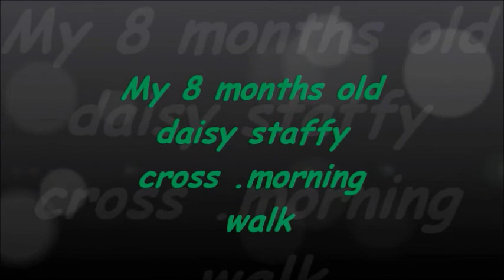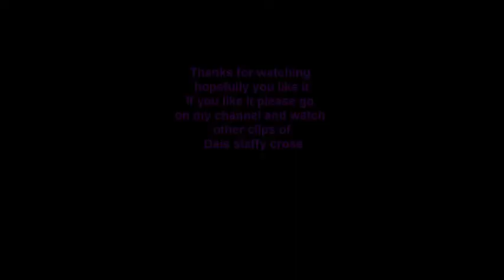Daisy 8 months staffy cross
Daisy staffordshire bull terrier cross
END BSL